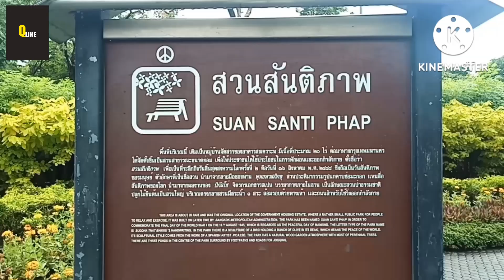ทางเท้าเก่าออกไป ทางเท้าใหม่จะมาแล้ว!! งานปรับปรุงทางเท้าถนนราชวิถี,หน้าสวนสันติภาพ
สวัสดีครับเพื่อนๆวันนี้แอดอยู่ที่บนถนนราชวิถี พาเพื่อนๆมาชมการปรับปรุงทางเท้าบริเวณราชวิถีซอย1-3 หรือหน้าสวนสันติภาพนั่นเอง ส่วนจะเป็นยังไงมาชมพร้อมกันเลยครับ